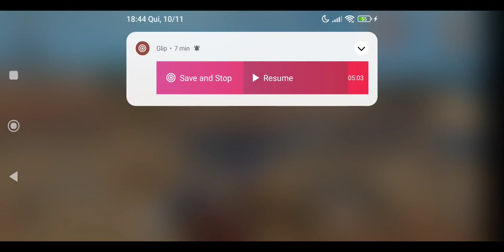FINALMENTE NOVA ATUALIZAÇAO QUE FICOU OTIMA BICICLETA NO LAST ISLAND OF SURVIIVAL